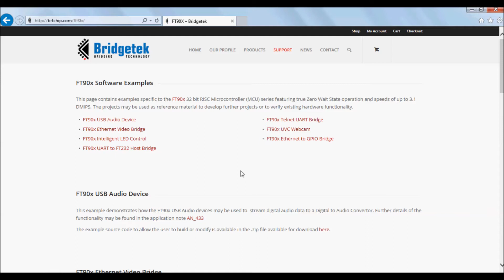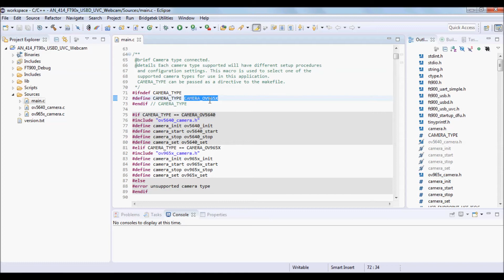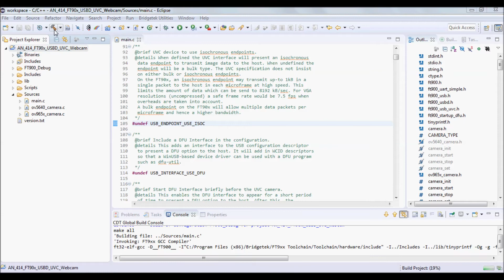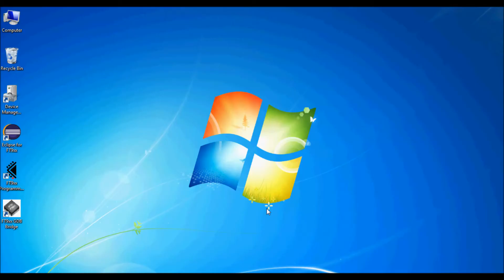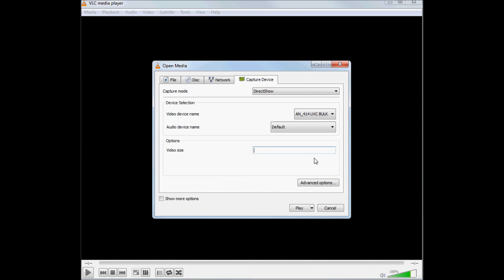FT90x UVC Camera application example